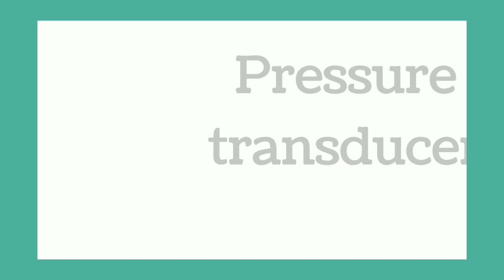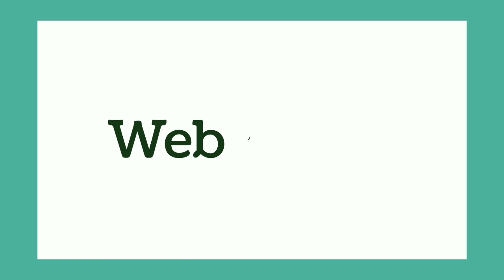Lab VIEW 1